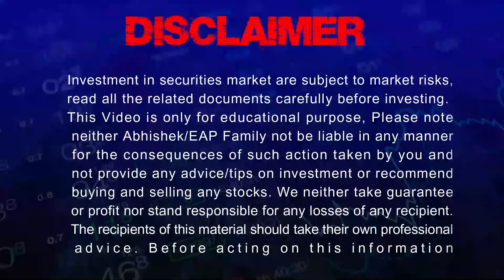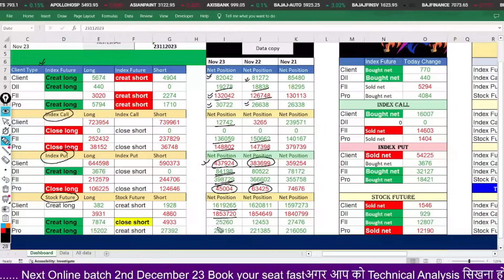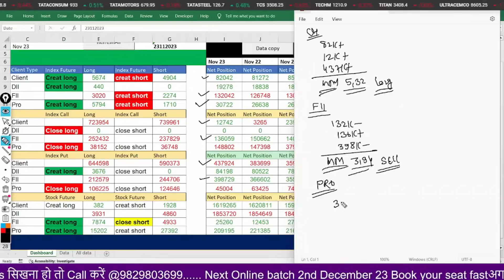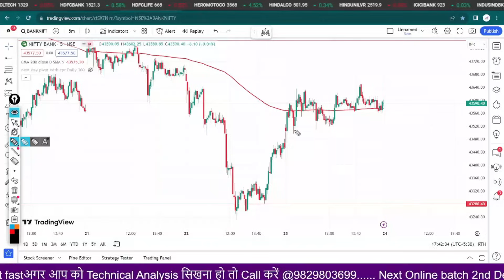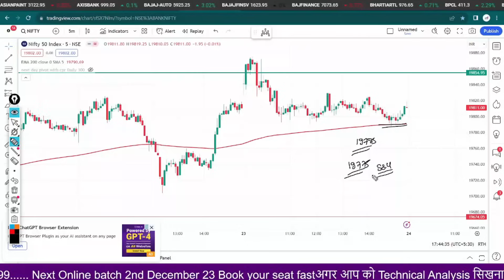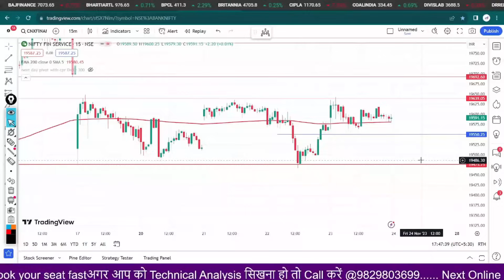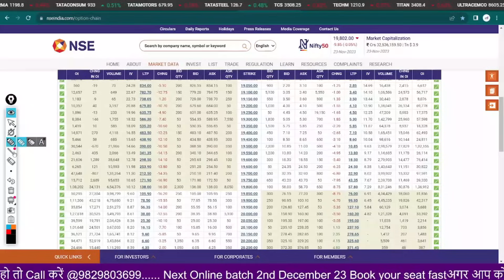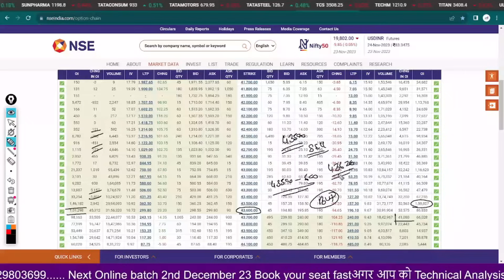FII FnO Data analysis for friday 🔥Option Chain Analysis for Nifty Banknifty friday1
FII FnO Data analysis for friday 🔥Option Chain Analysis for Nifty Banknifty friday

Nifty And Bank Nifty FII DII Data Analysis For 24 november 2023 I tomorrow Market Prediction FII DII F&O Data & Option Chain || Nifty Banknifty Finnifty Prediction for 24 november Option chain analysis | Options trading basics | Call and Put simplified | Option buyer vs seller | FII DII F&O Data Analysis | 24 november 2023 | Nifty & Bank Nifty

 market psychology
 stockmarketpsychology
 Nifty-50 prediction
●▬▬▬▬▬▬▬▬▬▬▬▬▬▬▬ஜ۩۞۩ஜ▬▬▬▬▬▬▬▬▬▬▬▬▬▬▬●
5 YouTube Channels मेरे  Stock Market success के लिए ।

cnbc awaz
zee business